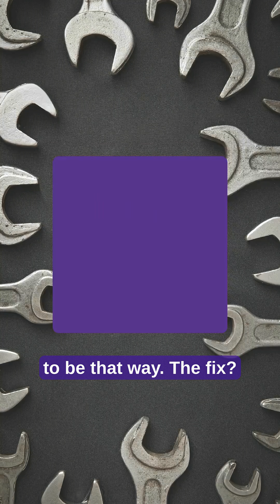Why You Can’t Stop Eating Chips | The Bliss Point Explained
Do you lack willpower, or is the food rigged? Here is the science behind why processed food is so hard to stop eating. Your cravings were engineered. Here’s what the Bliss Point is and how food companies use it to keep you eating more.

Gears that I use:
Sony ZV-E10
Neewar LED Light Kit
Sigma 16mm/ F1.4 Lens
Sony FE 85mm/ F1.8 Lens
GODOX Litemons 6R LED Light